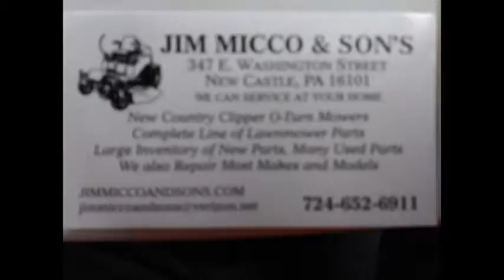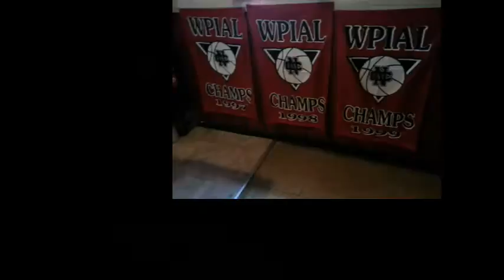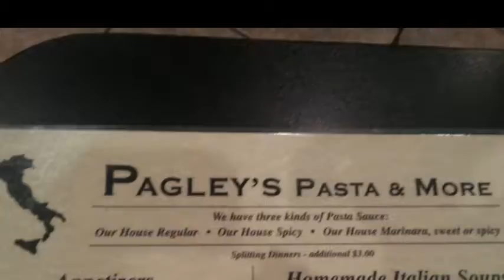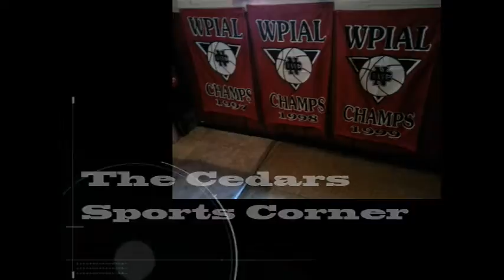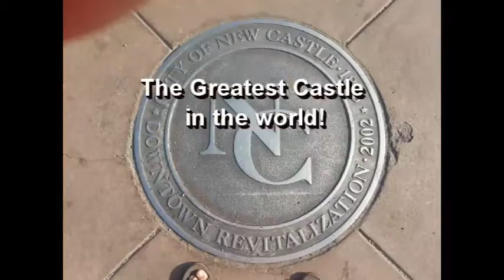NCTV45 NewsWatch Tuesday May 30, 2017 with Angelo Perrotta